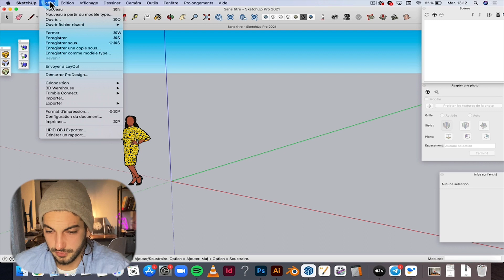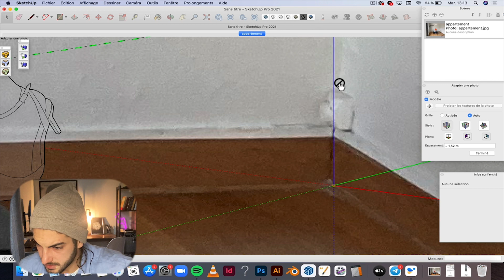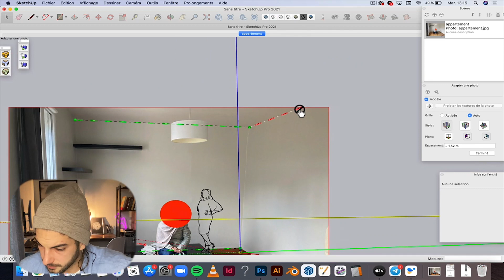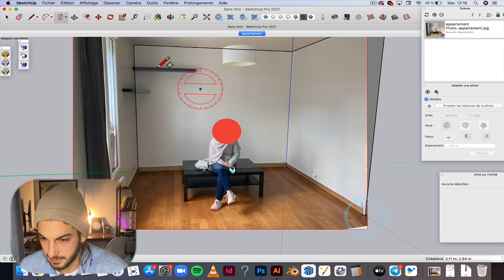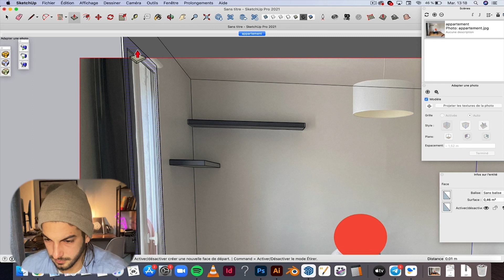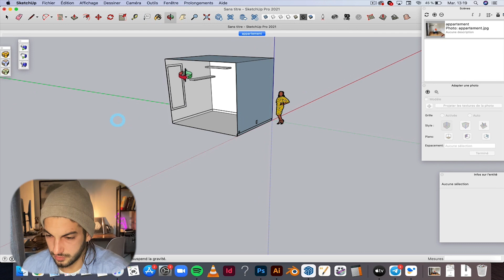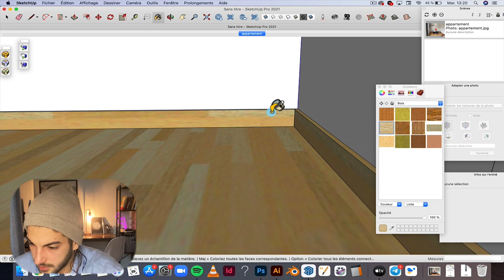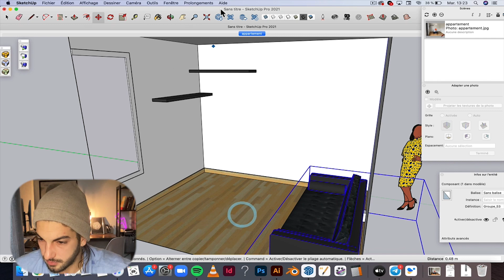Modéliser en 3D à partir d'une photo sur SketchUp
🎓Téléchargez votre formation gratuite : 🎓
La formation 16 Conseils pour améliorer le rendu de tes images SketchUp

Dans ce tuto SketchUp pour débutants, je vous explique comment modéliser votre 3D à partir d'une image.